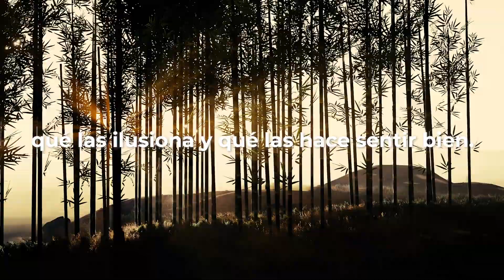Una decisión natural | Eladiet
En Eladiet dedicamos todo nuestro esfuerzo en buscar, analizar e investigar la naturaleza con la misma curiosidad y pasión que el primer día. Aplicamos, con máximo rigor, estándares de calidad farmacéutica en todos nuestros procesos, desde el control de calidad de los ingredientes en el origen hasta la investigación aplicada a la efectividad y calidad de todos nuestros productos.